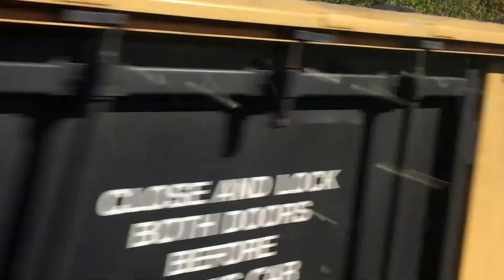Riding Rocky Mountaineer from Kamloops to Jasper, Canada 4FD9DB5D 7096 468E 92BC 28E2D33A19C7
Railways have been a significant part of Kamloops'  heritage since the 19th century, and the trains continue to appeal to locals and visitors alike. Kamloops is home to Rocky Mountaineer Vacations, which brings over 90,000 guests to the city each year.
These tours make an overnight stop in Kamloops on their awe-inspiring journey through the Fraser Canyon, Thompson River Valley and the Rockies.

The highlights of this trip includes Pyramid Creek Falls with the water crashes over three stair steps style tiers before hitting a layer of bedrock which was thrust sideways that causes the water to fan into a pyramid shape. The other highlight is the Mount Robson which is a designated UNESCO World Heritage Site and it also marks the beginning of the Fraser River's 850 miles journey to the Pacific Ocean.